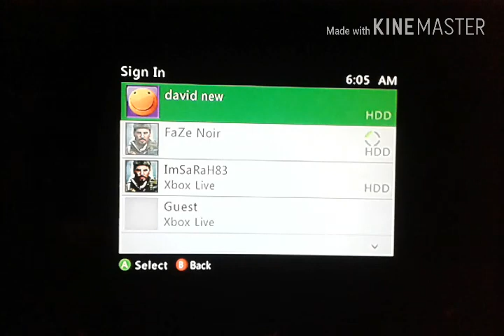He got so mad !!!!